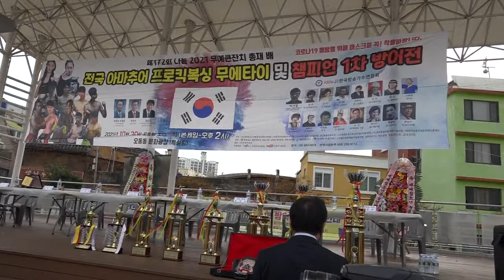23시합제172회 무예큰잔치총재배 전국킥복싱무에타이 70kg이상현~장재호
23시합제172회 무예큰잔치총재배 전국킥복싱무에타이 70kg이상현~장재호